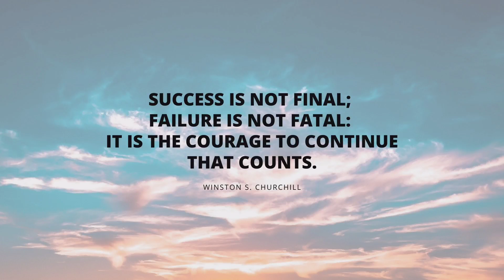success is not .....